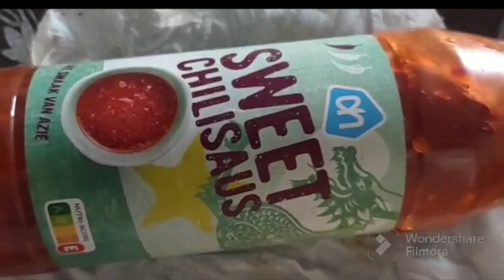June 20, 2023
follwo me on YouTube channel